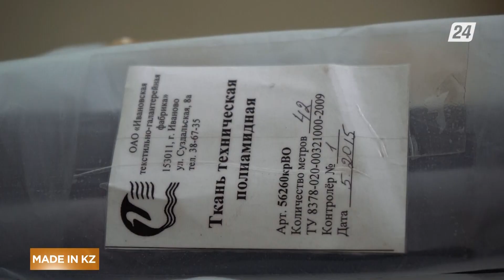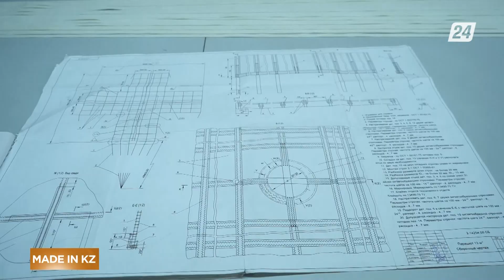Производство посадочных парашютов | Made in KZ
Посадочные парашюты предназначены для сокращения длины пробега самолета после посадки и применяются в дополнение к другим имеющимся на воздушной судне тормозным устройствам.

А вот как посадочные парашюты производжят в Казахстане, смотрите в этом выпуске программы «Made in KZ».